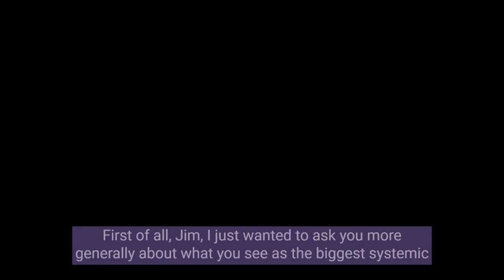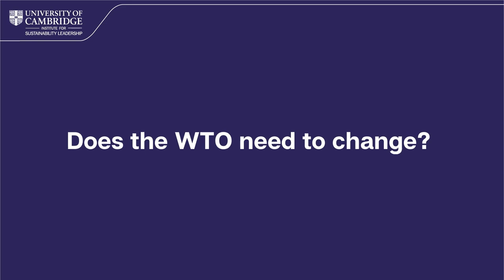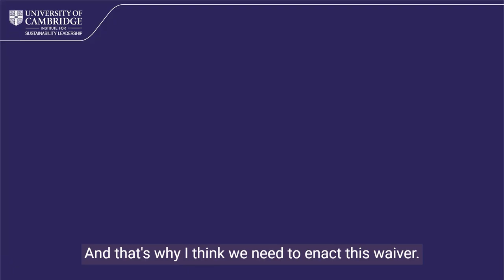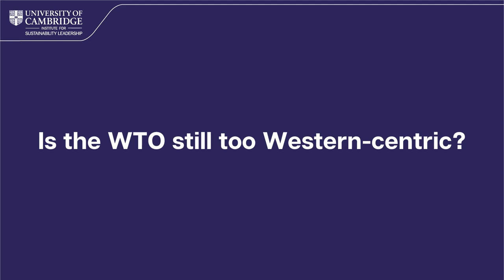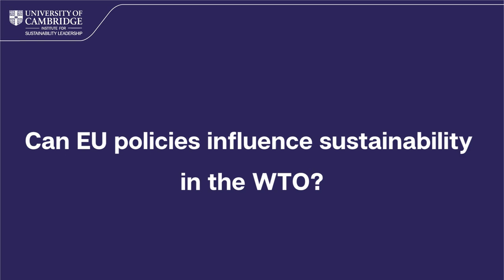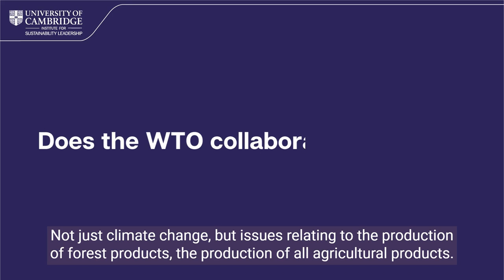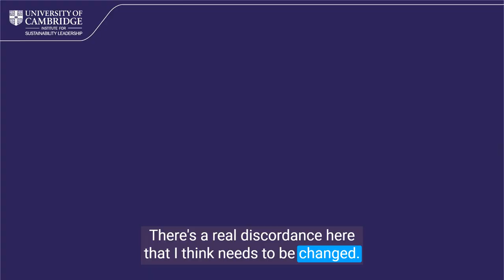The role of the World Trade Organisation (WTO) in a sustainable economy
CISL CEO Clare Shine interviews World Trade Organisation co-founder and Professor of law, James Bacchus (Jim Bacchus). They discuss the need for more collaboration, reforms, and the role of the WTO in achieving COP goals.

Recorded live at CISL's Cambridge headquarters, in our world-class sustainably retrofit Entopia building.

About the University of Cambridge Institute for Sustainability Leadership (CISL)

The University of Cambridge Institute for Sustainability Leadership partners with business and governments to develop leadership and solutions for a sustainable economy. We aim to achieve net zero, protect and restore nature, and build inclusive and resilient societies. For over three decades we have built the leadership capacity and capabilities of individuals and organisations, and created industry-leading collaborations, to catalyse change and accelerate the path to a sustainable economy. Our interdisciplinary research engagement builds the evidence base for practical action.

The opinions expressed here are those of the authors and do not represent an official position of CISL or The University of Cambridge.